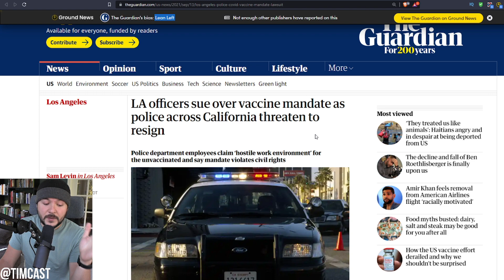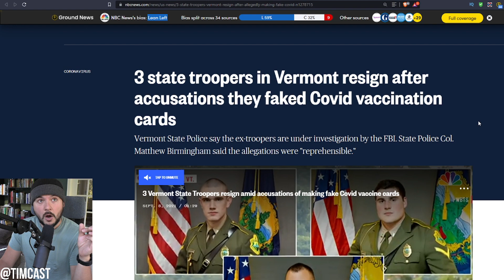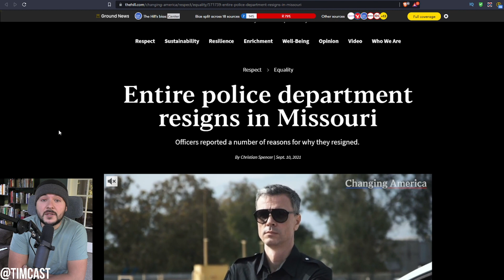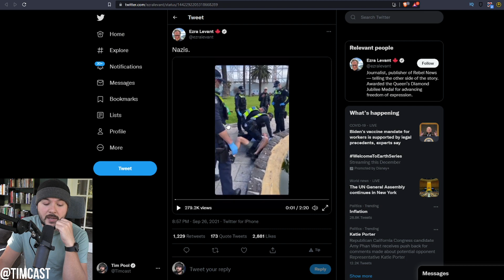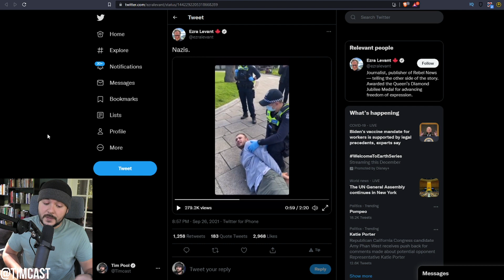Police Are RESIGNING En Masse Over Vaccine Mandates, But This Will Lead To Australian Style Fascism